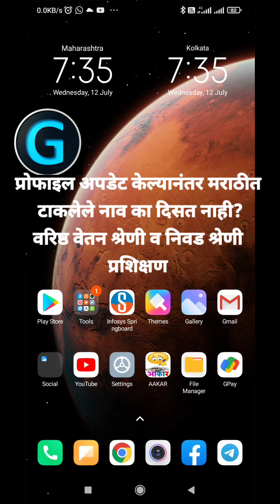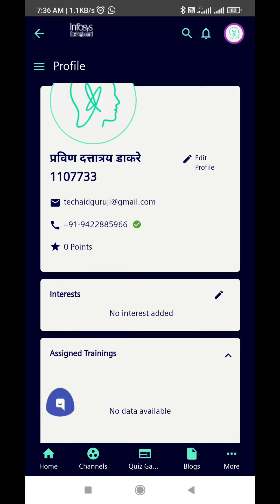प्रोफाइल मधील नाव मराठीत का दिसत नाही? माहिती सेव्ह का होत नाही? Infosys springboard App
nivas shreni prashikshan
varishth shreni prashikshan
ऑनलाइन वरिष्ठ श्रेणी प्रशिक्षण
ऑनलाइन वरिष्ठ श्रेणी व निवड श्रेणी प्रशिक्षण नोंदणी
निवड श्रेणी प्रशिक्षण नोंदणी कशी करावी
वरिष्ठ वेतन श्रेणी प्रशिक्षण
वरिष्ठ वेतन श्रेणी प्रशिक्षण 2023-24 || वरिष्ठ वेतन श्रेणी व निवड श्रेणी प्रशिक्षण कोण करू शकतो